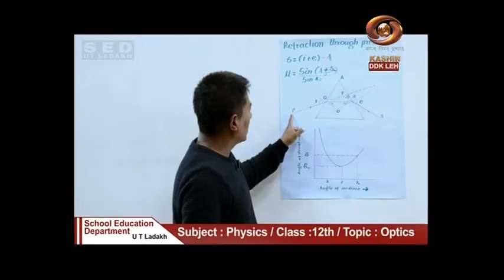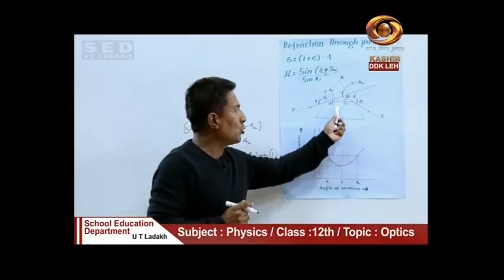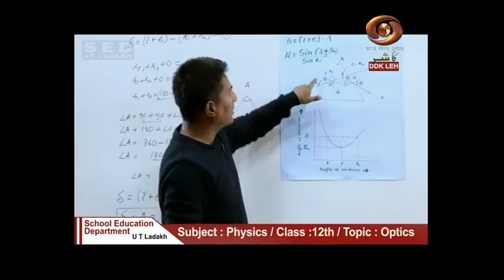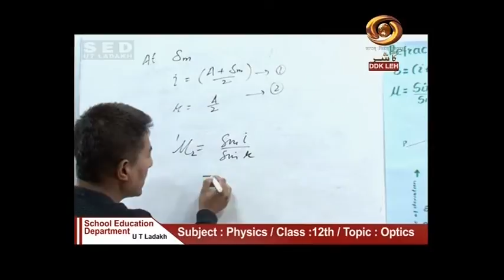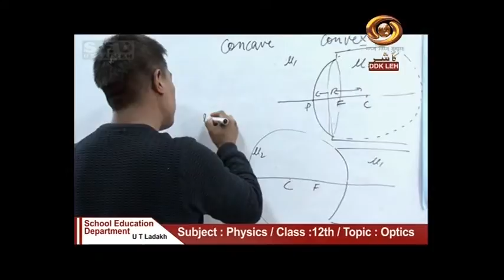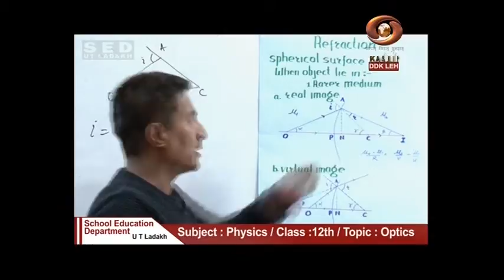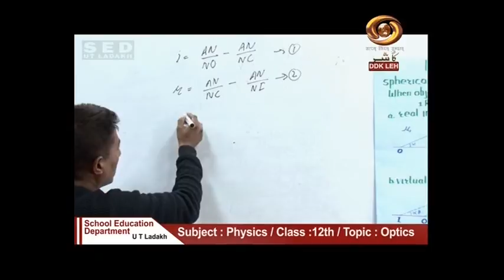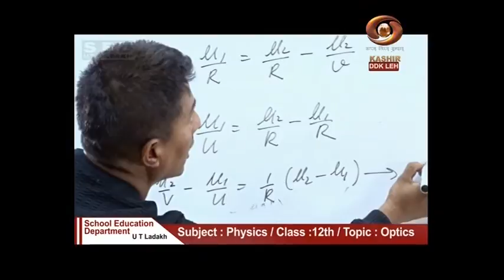Tele Class (Ladakhi) : Optics, Physics-Science - Class 12th | Special virtual classes | 02.06.2020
Watch "Tele Class" (A programme on special Virtual Classes) started for upper primary and secondary students | 02 June 2020

Topic: Optics
Class: 12th
Subject: Physics, Science
Teacher: Tsering Motup

Learning session for upper primary and secondary students.